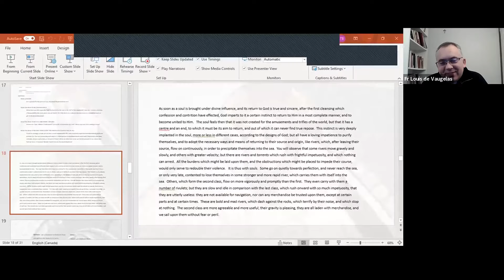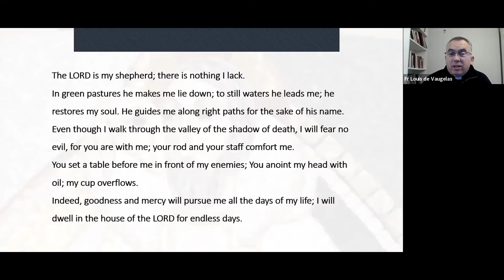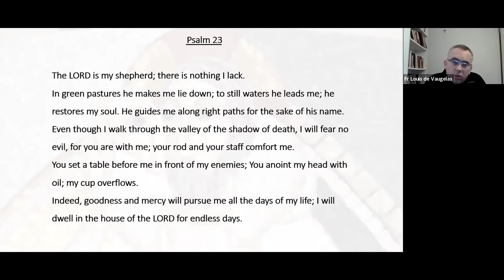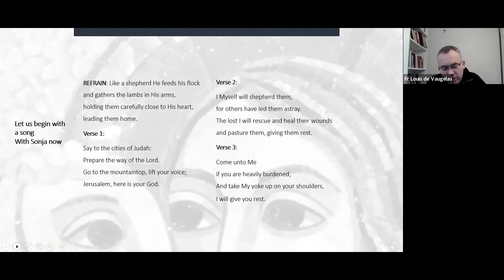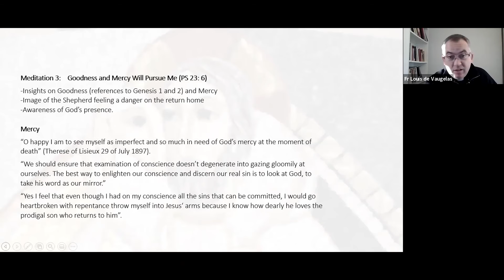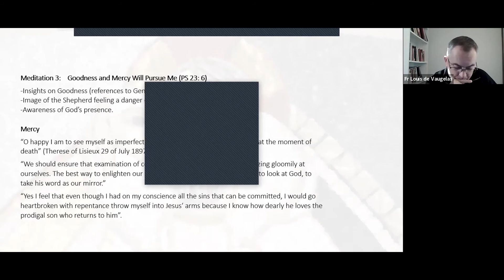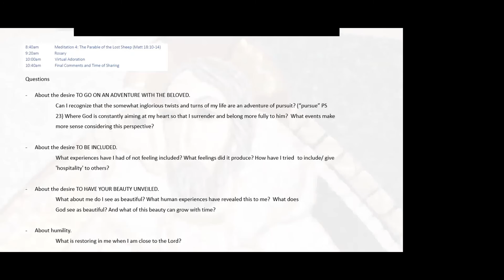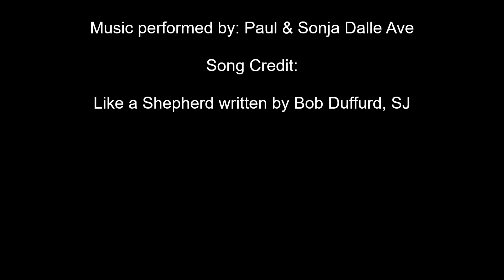Women's Retreat: Meditation 3 - Goodness and Mercy Will Pursue Me (Psalm 23:6)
Meditation 3 of 4 led by Fr. Louis de Vaugelas, LC as part of the Women's Retreat October 2020
Theme: The Lord is My Shepherd, There is Nothing I Fear

Hymn Credit: Like a Shepherd written by Bob Dufford, SJ